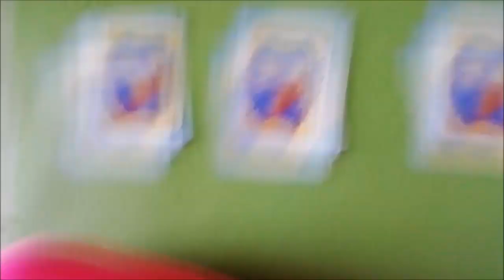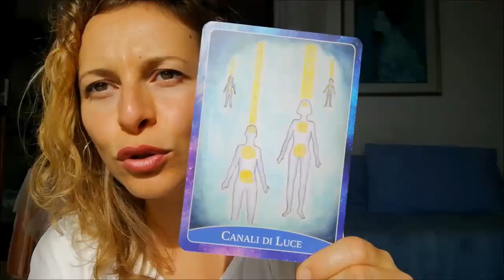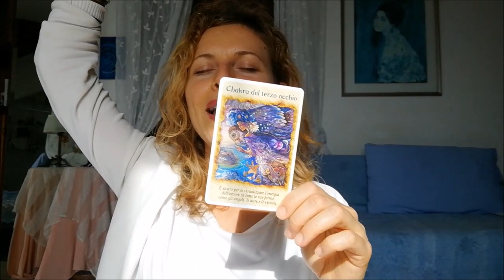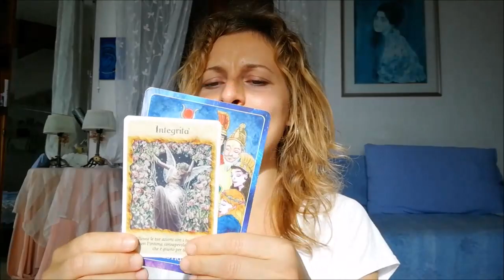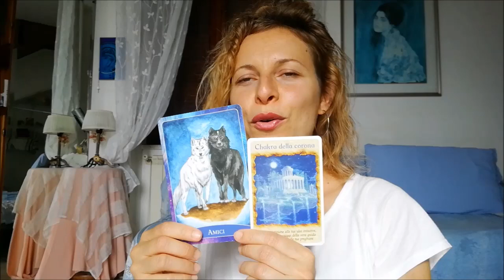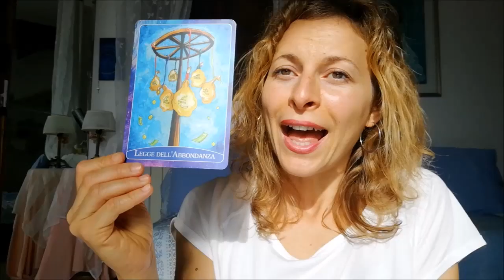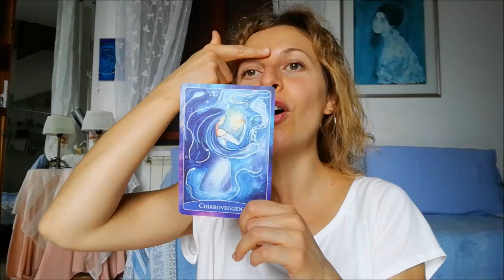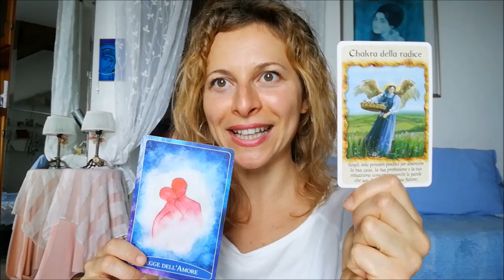🔮Come trovare l'amore della tua vita?🔮 Lettura interattiva! Scegli un mazzo! ✨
Per unirti al mio gruppo AVANZATO "Brilla come una Dea" e smettere di attirare gli uomini sbagliati

Scarica GRATIS  la prima parte del mio video corso: "Come esprimere te stessa con gli altri senza paura!"

Vuoi prenotarti per la lettura dei tuoi Registri Akashici?

Se vuoi passare al livello successivo e BRILLARE COME UNA DEA

► VIDEO GRATIS OGNI SETTIMANA ◄

 ☆ Vuoi una SESSIONE DI COACHING ENERGETICO con Georgia? ☆

☝ HAI UNA DOMANDA? RICHIEDI UN VIDEO!☝ Se hai una domanda o un feedback da darmi puoi lasciare un commento sotto a questo video. Ma se vuoi chiedermi qualcosa di più personale e/o complesso anche in maniera anonima allora puoi richiedermi un video e lo registrerò per te!

Mandami i tuoi feedback, testimonials e commenti e acquistando i miei corsi online. Con gratitudine, stima e affetto - Georgia